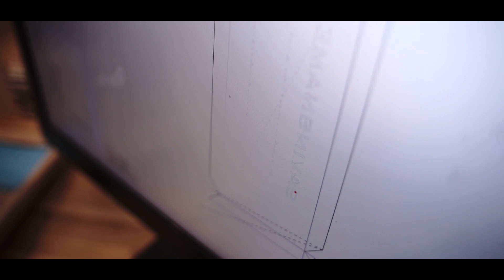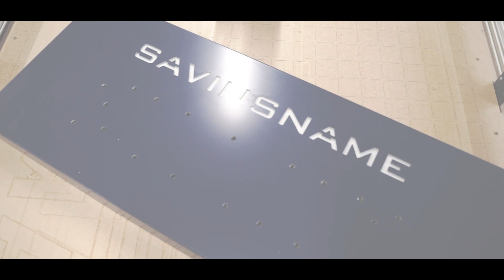Обработка алюминиевого композита на фрезерном станке с ЧПУ Start. Savinsname.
Изготовление рекламных вывесок очень частая задача для фрезерных станков с ЧПУ в сфере рекламы. Алюминиевые композитные панели, незаменимый материал в индустрии наружной рекламы. Считается одним из лучших материалов для изготовления вывесок и оформления фасадов. Так как довольно прочен, позволяет делать цельные короба, прекрасно выдерживает погодные условия в течении 7-10 лет. На фрезерных станках с ЧПУ Start вы можете обрабатывать этот материал, и создавать крутые рекламные вывески!

Это огромная сфера для бизнеса, рекламные вывески требуются всегда и везде, стоят подобные вывески довольно много. У нас много клиентов приобретают фрезерные станки с ЧПУ именно для работы в рекламной сфере. Лучшим выбором для работы с такими материалам в линейке Start будет модель Start 1510 PRO, с рабочим полем 1500х1000мм и шпинделем жидкостного охлаждения 1500Вт.

Трехосевой фрезерный станок с ЧПУ Start бывает трех размеров рабочего поля: 800х800х80, 1000х1000х80мм и 1500х1000х80мм. Каждый размер есть в 4х модификациях по мощности, для хобби и для производства! Станки отлично подходят для работы с древесиной различных пород, фанерой, МДФ и полимерами.

Приобретая у нас станок, вы получаете полный пакет Start, который включает в себя:

- полностью готовый к работе станок, достали из упаковки, установили и приступили к работе
- программное обеспечение на русском языке, все программы понятны в работе, не требующие никаких специальных знаний для работы
- обучение (пакет видео уроков + работа с специалистом)
- собственная библиотека работ с 100 000 готовых примеров, более 1500Гб 2Д и 3Д моделей
- пожизненная техническая поддержка!
- бизнес-план для легкого и уверенного старта!

Доставка станков в любой город РФ транспортными компаниями ПЭК, Энергия, Деловые линии. Гарантия на станок 1год.

Ждем ваших звонков и сообщений!